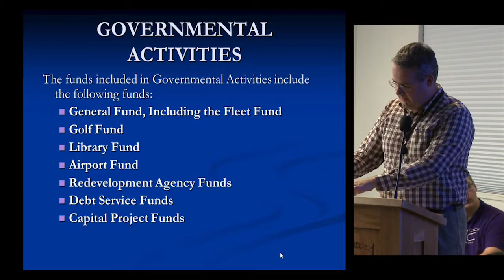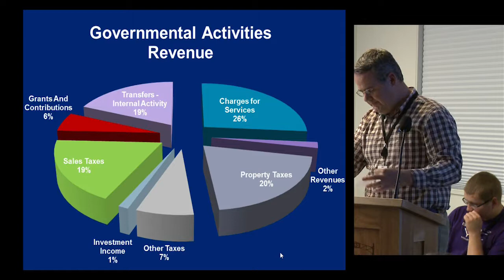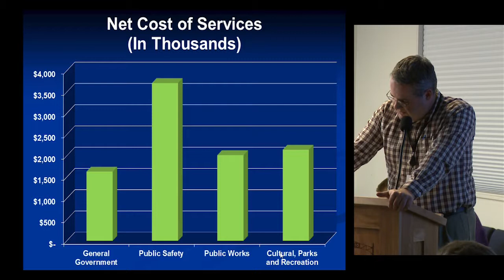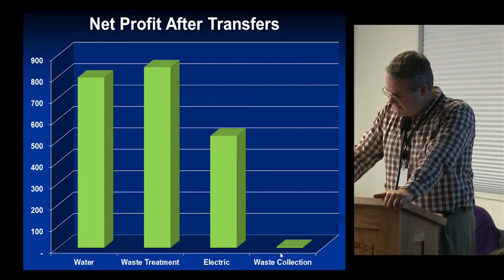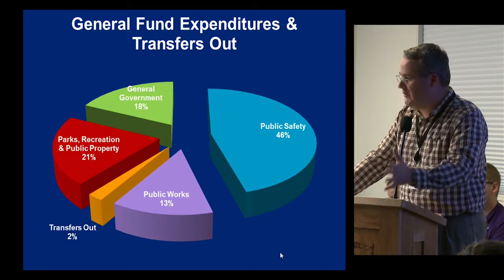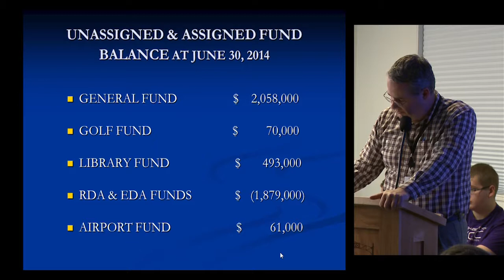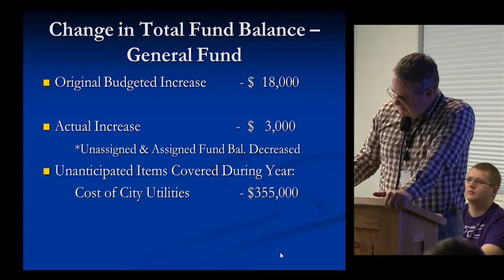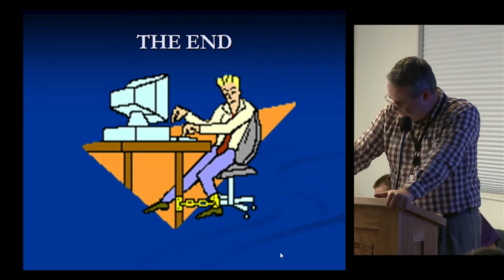BRIGHAM CITY 12 4 14